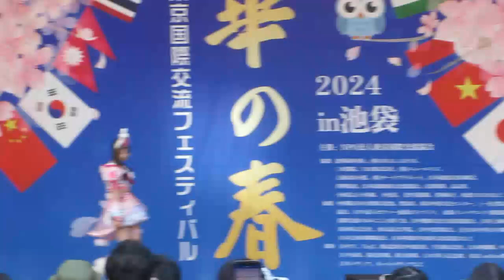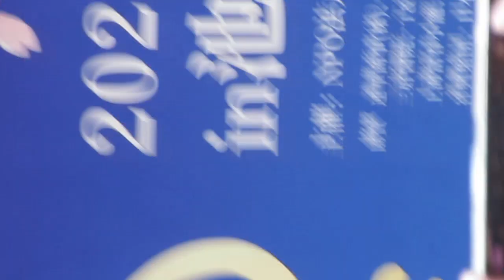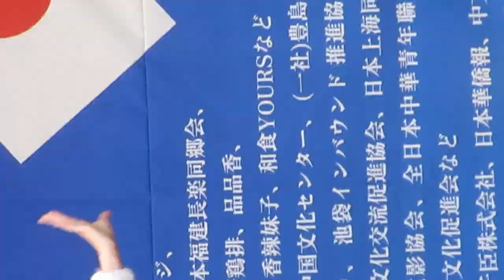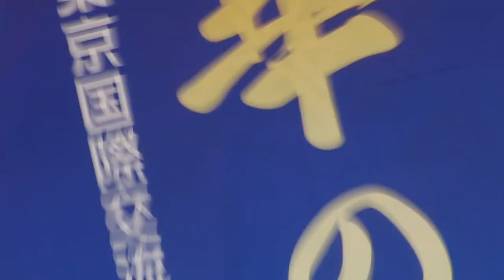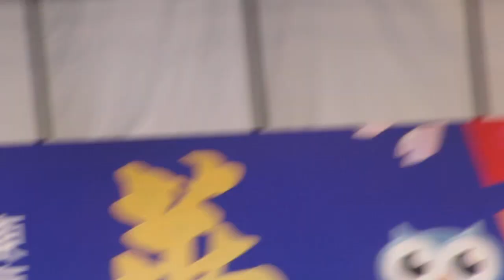昼夜逆転 2024/4/13 池袋西口公園 デジカメ